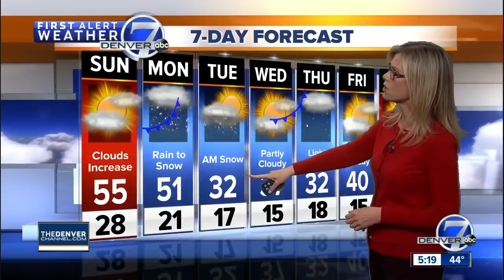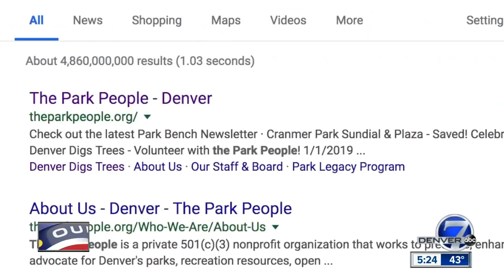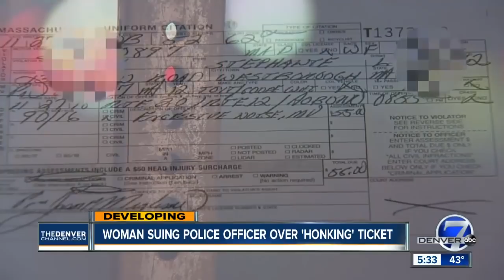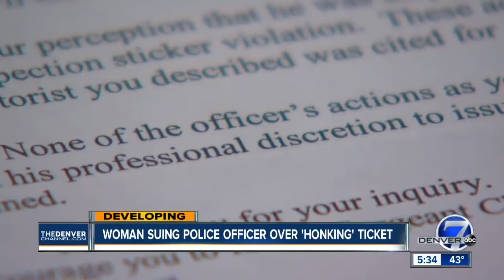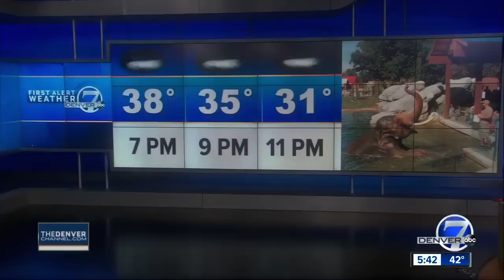Beautiful Sunday in Denver before snow returns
Meteorologist Stacey Donaldson has your latest Saturday night forecast.